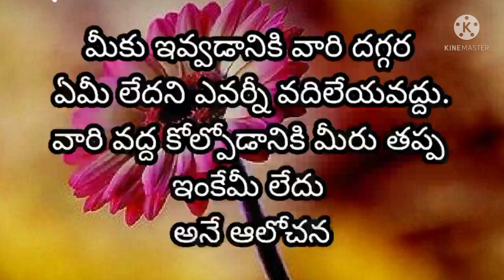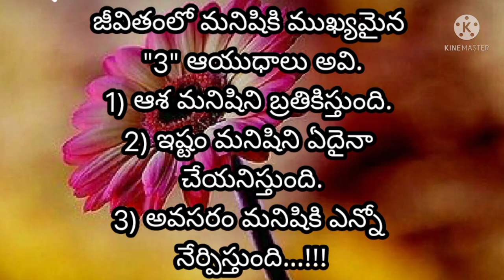జీవిత సత్యాలు #77| best Inspirational quotes inelugu| Motivational quotes | సూక్తులు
జీవిత సత్యాలు"జీవితాన్ని మార్చే మంచి మాటలు